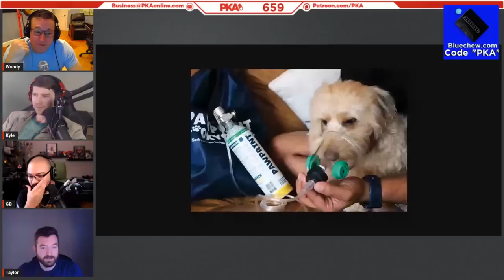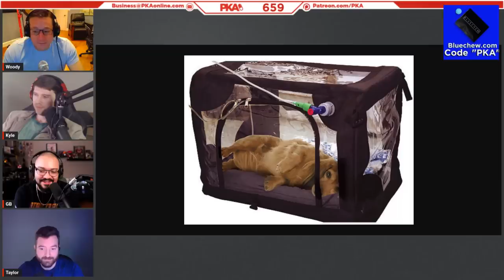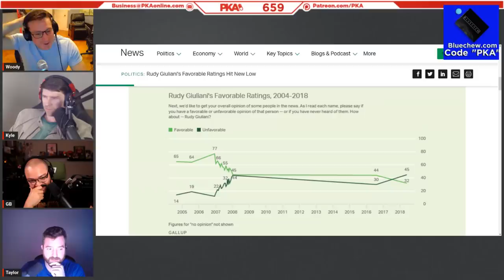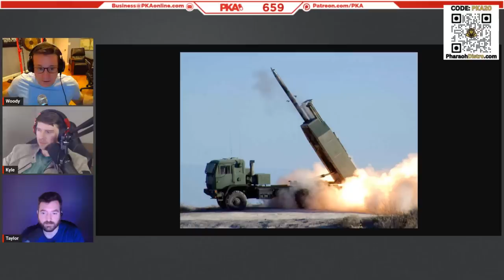PKA 659 W/ Goldenboy: Dog Women Of Boston, Optic & Faze Love Triangle, Controversial Trip With Lizzo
0:00:00 - Woody introduces the show and guests. Taylor the sponsors
0:00:13 - Goldenboy’s good/bad experiences of working with G4 and MLG
0:11:07 - Money in esports, DramaAlert origins & eSport’s biggest scandals
0:18:50 - How Woody could’ve become an Olympic swimmer (more esports talk)
0:26:19 - Electric unicycle salesmen, Segways & Kyle’s skateboard tank
0:31:59 - Taylor’s lonely hockey training & the luxury life of an NFL kicker
0:36:16 - Tiger Wood proves why “working harder” doesn’t always work out..
0:38:43 - Kyle’s wasp sting surprise & Taylor's secret beekeeping hobby
0:45:41 - Taking care of wild snakes/rodents in your house the American way
0:49:27 - How Kyle is trying to keep his dog artificially breathing with a big box
0:55:18 - Adjusting to Colorado altitude & the upcoming blue SUPER moon
0:58:19 - NASA’s new streaming service & why Hulu SUCKS as a platform
1:03:05 - Kyle and Goldernboy nerd out over Star Trek: Strange New Worlds
1:07:04 - PKA react to the OUTRAGEOUS Lizzo lawsuit + harassment claims
1:14:12 - Why being a Taylor Swift lackey could be worth a cool $200k/year
1:17:43 - The world’s top 10 richest artists & 50 Cent’s “VitaminWater” grift
1:25:09 - Jack-in-the-Box’s E. coli kids & why Kyle will NEVER eat a salad again
1:32:19 - Poisoned peanuts, Perdue chicken & why farmers markets are the GOAT
1:34:55 - Kyle’s hilariously low tolerance to stomach aches & raw oysters..
1:38;40 - Will Connor McGregor ever compete in the UFC again? PKA debates
1:46:01 - Tag team boxing & the GREATEST 9 YO boxing matchup of ALL time
1:50:05 - West Virginia poverty, Detroit migration & Kyle’s love life with a junkie
1:54:32 - The untrained Somalian woman who entered an international 100m race
1:57:25 - If PKA had a surprise running competition… Who would win?!
1:59:34 - Woody and Kyle talk rifle tracing and the “10,000 rounds” theory
2:02:07 - Curiously scented candles & the world’s most easily-caught criminals
2:04:20 - Ad reads: Pharoah Distro, Lock and Load & Blue
2:11:07 - PKA reacts to Trump being indicted for his involvement in Jan 6th, 2022
2:33:11 - Rudi Giuliani: From America’s mayor to America’s embarrassment?
2:37:35 - Why Saddam Hussein and his family were comic book villain level BAD
2:40:54 - Were the Spartans historical tough guys or is it all a movie myth?
2:44:33 - Jon Jons or Brock Lesnar: Who should rep Earth in a 1v1 alien conflict?
2:48:14 - The 24/7 movie set mischief of Arnold Schwarzeneggar & Jesse Ventura
2:51:20 - MMA talk: Don’t mess with Mark Hunt, Alex Volkanowski or the Zuck!
2:57:34 - More MMA talk: Sean Strickland, Derrick Lewis & why UFC isn't boxing
3:04:24 - Goldenboy explains why he loves WWE and professional wrestling
3:09:02 - Medieval Times: A lame dinner show or AWESOME PKA meet up spot?
3:12:42 - The YouTube prankster with the booty cheeks of a GOD
3:16:30 - Goldenboy shouts out his social medias and leaves the show
3:17:19 - PKA reacts to F1NN5TER’s romantic interests & the Barbie movie
3:20:33 - Here’s why you should NEVER steal cigs from a Sikh store clerk!
3:28:17 - Kyle’s chicken farm shovel smacking & pre-prison p3do beatdown justice!
3:34:36 - Taylor’s shady experiences of working as a rental car/insurance salesman
3:40:50 - Politics talk: Ukrainian beach blasts & Majorie Taylor Green vs the Bidens
3:49:38 - PKA’s encounters w/ nose candy & miracle weight loss pill (Ozempic)
4:00:20 - Kyle’s extreme weight cut process & why UFC weight cuts are EASY
4:08:40 - The guys call it a show